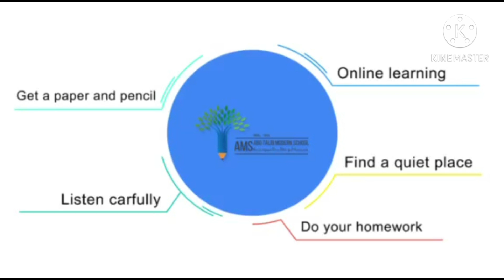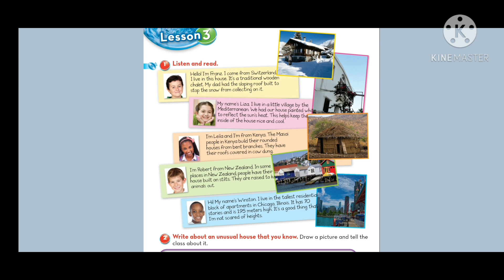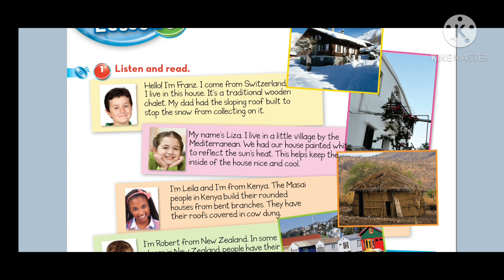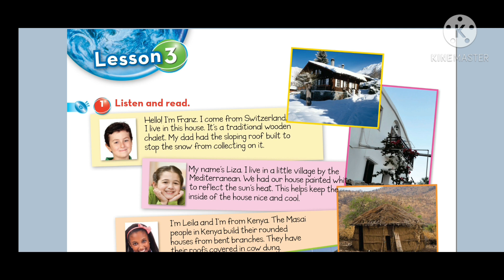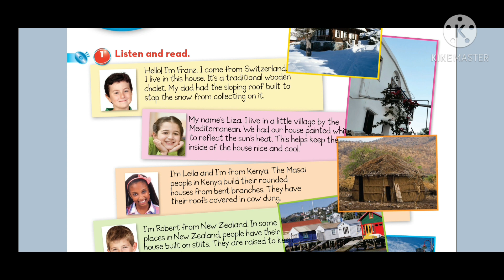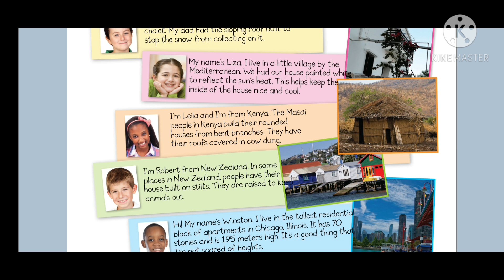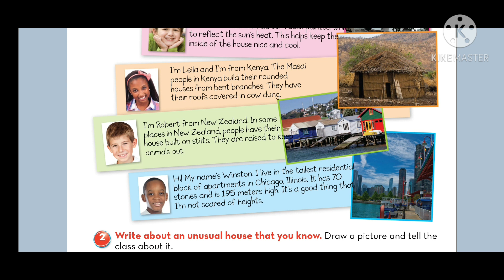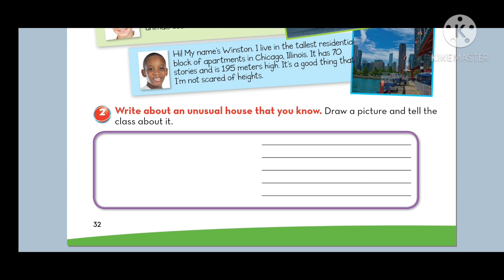English 6th grade (A, B, C) lesson 3 part 1 (Monday/ 16th.Nov.2020)